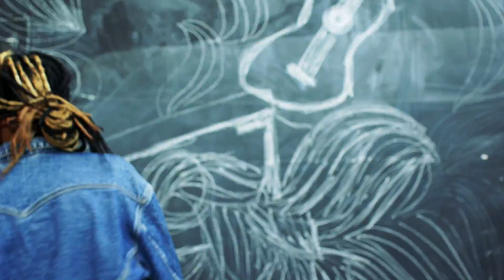TTGO - Mfana Pitori ft. Remmix Ke Lebitso (Official Music Video)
Story written by : TTGO
Director : Mark Connor
Shot and Edited by : MVP Box
Song Produced by : Stickx
Record Label : RAD Music
Make Up : Nelly
Gloves : Flatworks Studios
Art : Zenande Mketeni
Behind the Scenes & Stills : Adolph Mamabolo

connect with TT